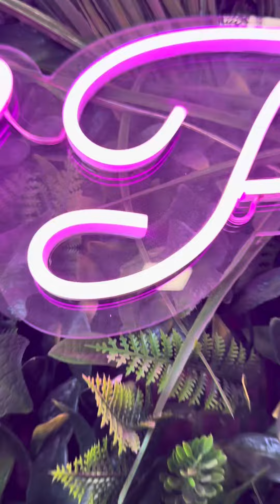Cuento corto y mima no paran